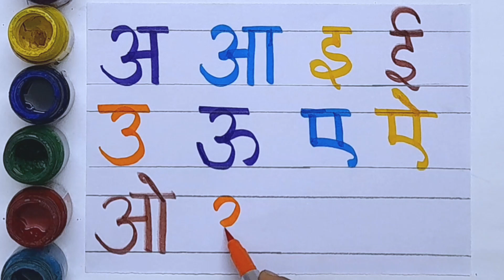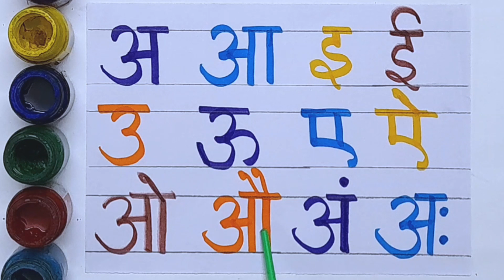Hindi Alphabets, A se Anar Aa se Aam, A aa e ee, Hindi Barakhadi, Hindi Varnmala, अ आ इ ई स्वर